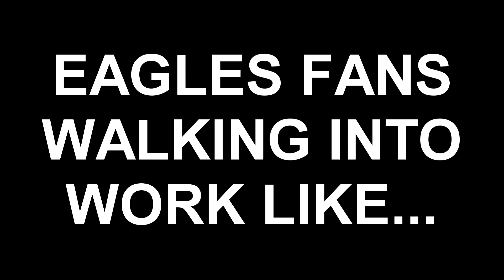I Bought The Panthers! Carolina Panthers Fantasy Franchise! Ep 1 - Madden Nfl 18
Today Starts a new series to the channel! the Carolina Panthers Fantasy Franchise! the roster we are using has a bleep ton of legends on it that are fun to use and that is what this series is for.

But seriously for those who do not know, i am a college student/ Part Time Worker. i love interacting with you guys in the comments section, its like a freaking party down there sometimes!